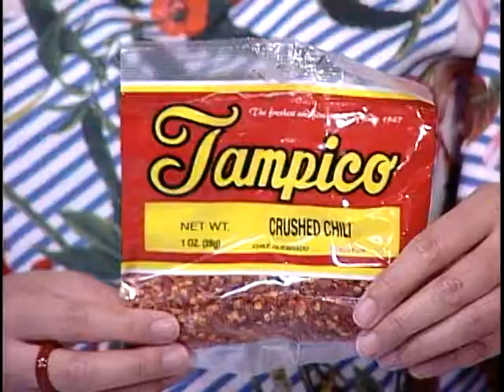Cách Làm Món Bánh Cay với Phương Quỳnh * Hướng Dẫn Nấu Ăn - VNTV Cooking Show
Hướng Dẫn Nấu Ăn - VNTV Cooking Show
Cách Làm Món Bánh Cay với Phương Quỳnh
3:00PM mỗi ngày trên Little Saigon TV Galaxy Nationwide 19 SR-22000 Frequency 11929V